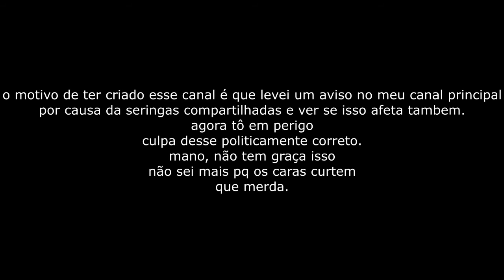sobre o album warderley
infelizmente eu recebi um strike. eo politicamente incorreto está acabando. o video foi feito em 26 de setembro mas nao pude enviar.
ainda faltam esses 3 albuns que vão acabar com o canal vei,e não posso fazer nada. e vou mandar outros albuns,e se levar dois strikes,infelizmente vou criar outro canal e nunca mais vai ter udr por causa disso. tomar no cu.